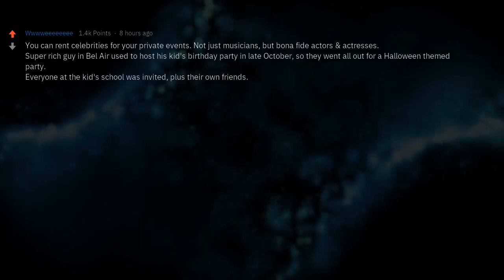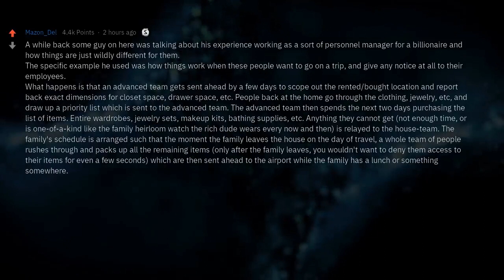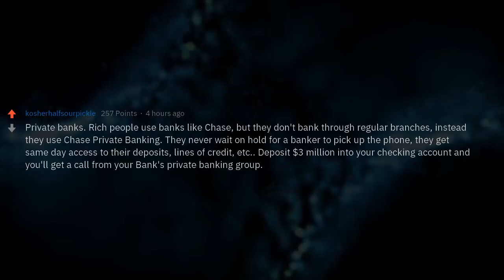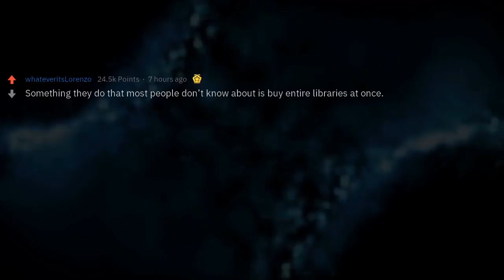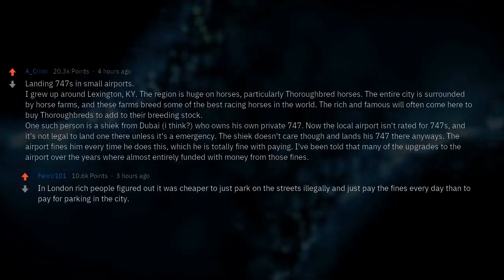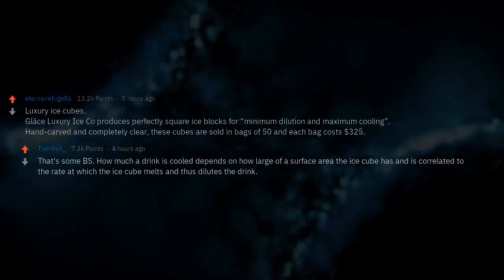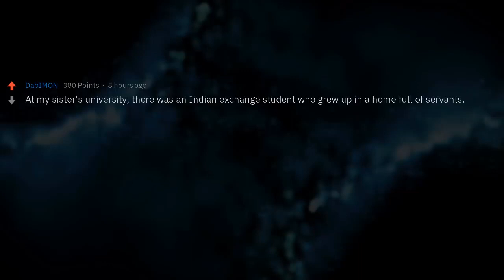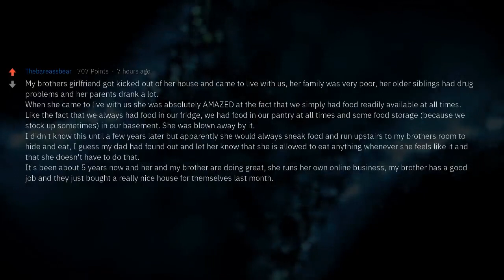What Do Rich People Buy That Poor People Don't Know Even Exists?